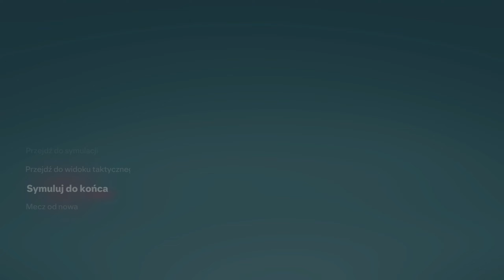Pierwsze problemy w sezonie?! | EA Sports FC 24 | Kariera Menadżera FC Schalke [#12]